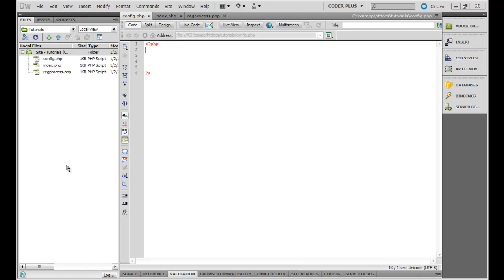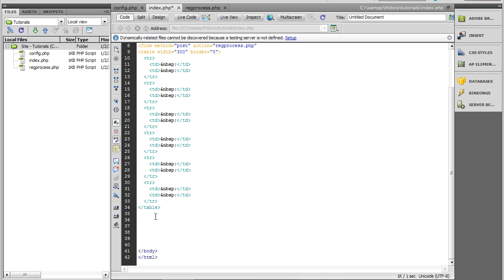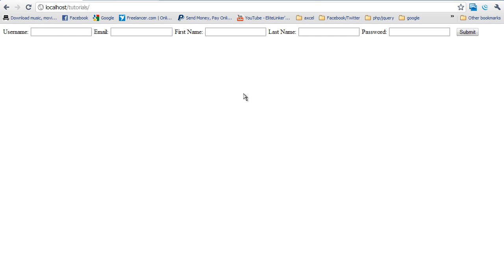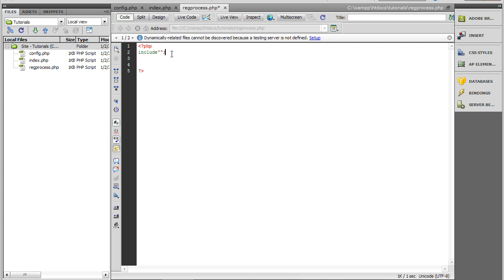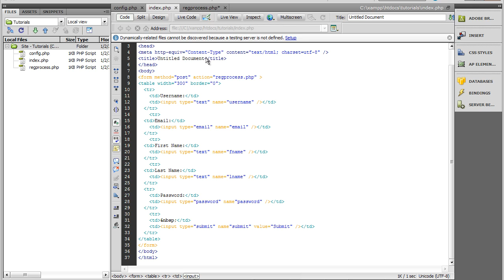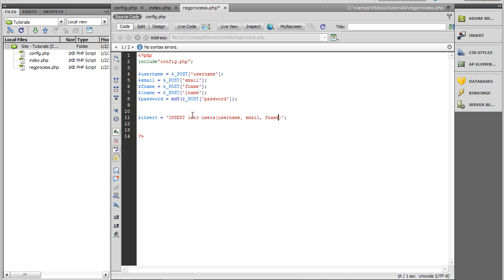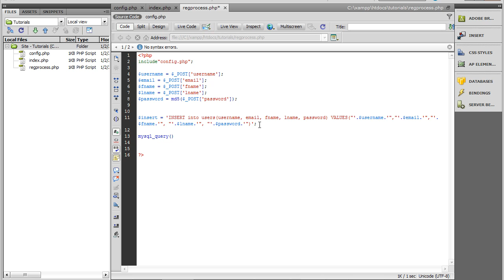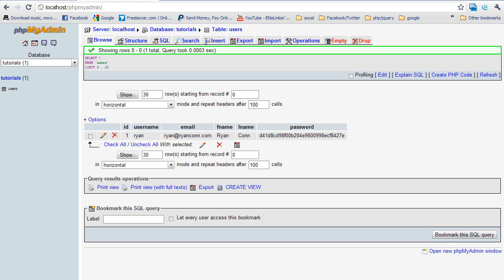A Php Registration form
A very simple tutorial on a registration script for php. I made a very easy to understand tutorial on php, on how to create a registration form,